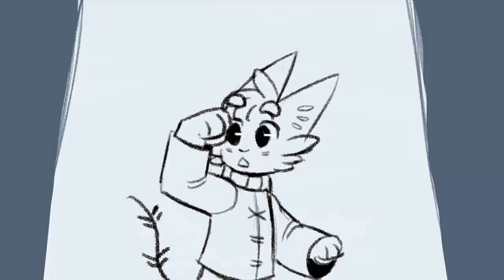Proyecto "El Castillo del Fuego" - Carrera de Animación Digital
Proyecto realizado por nuestra estudiante Melani Palma de nuestra carrera de Animación Digital de primer ciclo.

🛎 ¿Quieres conocer más de nuestra carrera? dale clic ​, para conversar.📥 🎞